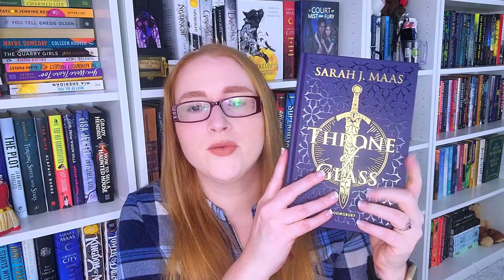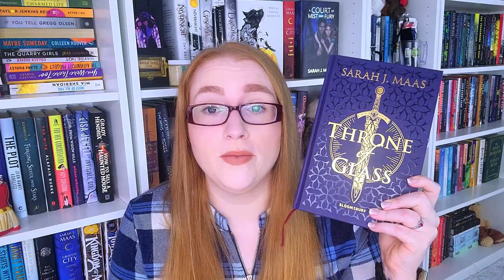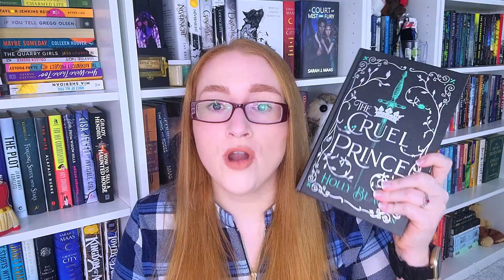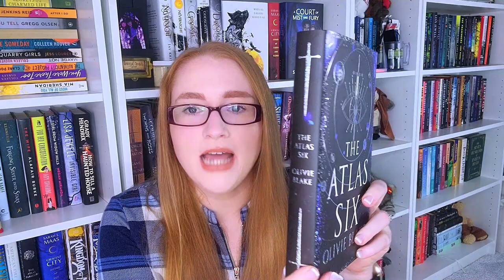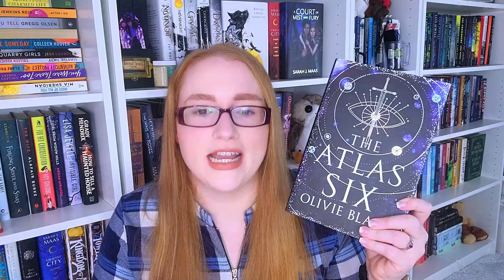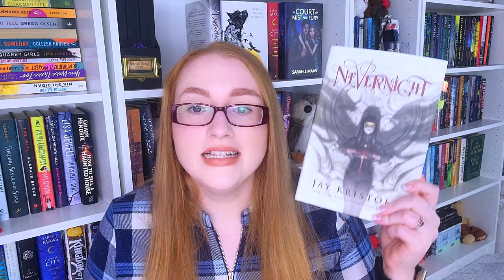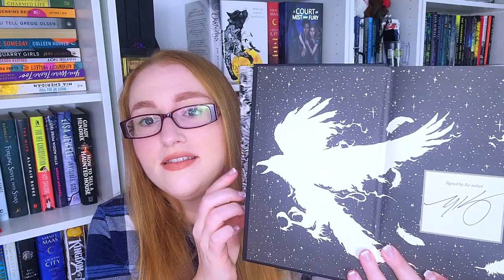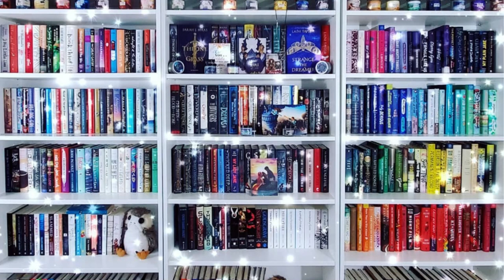Bookshelf Series #5: My Sci-Fi and Fantasy Collection Pt. 1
Time for the next video in my Bookshelf Series, where I take you through my book collection one shelf at a time. Today we are starting my Sci-Fi and Fantasy shelf! It's a small collection, but the one I am most proud of and I expect this to grow quite a bit in the next few years.

Channels Mentioned:
Sarah from @SarahsNightstand

0:00 - Intro
0:11 - What is included in the video
2:27 - Throne of Glass Special Edition (Naked Hardcover)
3:07 - ACOTAR Special Edition (Naked Hardcover)
3:36 - Shadow and Bone Special Edition (Naked Hardcover)
3:59 - Six of Crows and Crooked Kingdom Special Edition (Naked Hardcover)
5:09 - The Cruel Prince Special Edition (Illumicrate)
6:16 - Six of Crows and Crooked Kingdom standard editions
6:27 - Ninth House Special Editions (B&N and Waterstones)
7:53 - The Cruel Prince Trilogy (Standard and B&N editions)
8:16 - The Atlas Six special editions (Fairyloot and Illumicrate)
10:23 - The Diviners Series
11:41 - Assassin's Apprentice (Illustrated Edition)
13:29 - Cursebreaker Trilogy
14:27 - Defy the Night
15:34 - The Illuminae Files
16:33 - Empire of the Vampire
17:34 - Nevernight Series (LitJoy Special Editions)
18:26 - The Nevernight Chronicles (Standard and Illumicrate Editions)
20:52 - House of Earth and Blood
23:10 - Conclusion